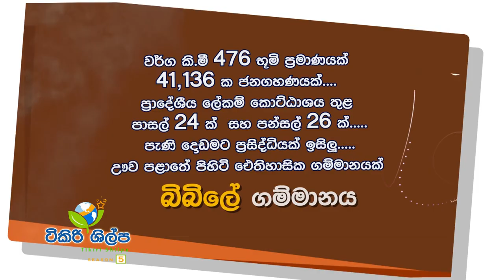TIKIRI SHILPA SEASON 5 BIBILA ADP 2014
Client : World Vision Lanka
Production Company : Bax Multimedia